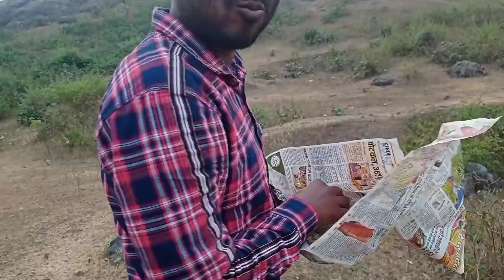Simon Murmu के साथ Sanny Tudu | Rk Studio Dumka Vlogs | New Santhali Video 2020